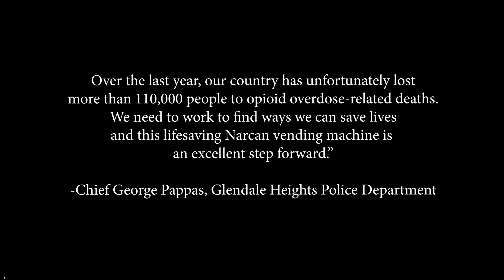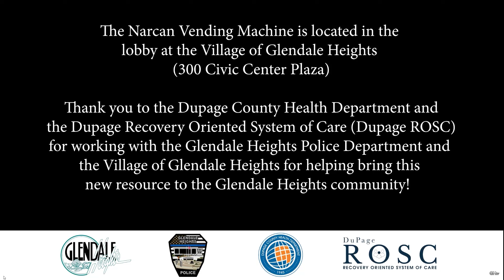Narcan Vending Machine to save lives arrives at Glendale Heights PD